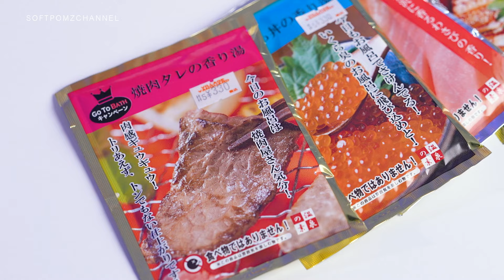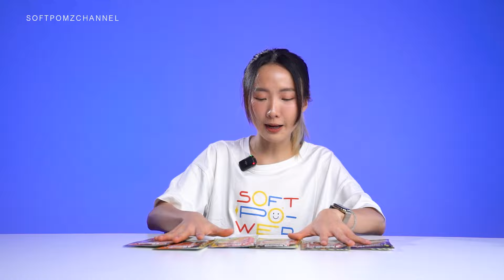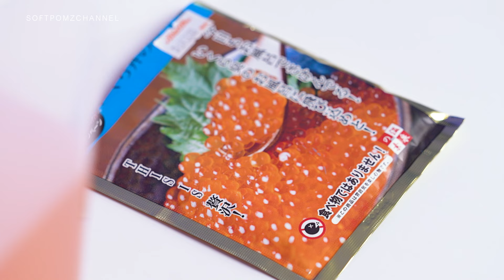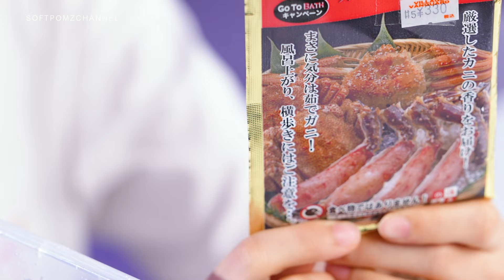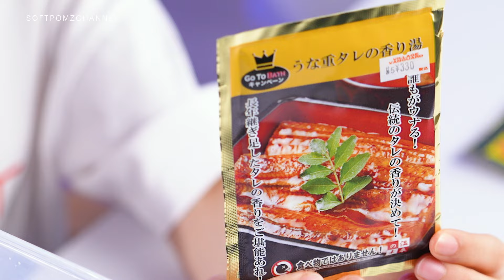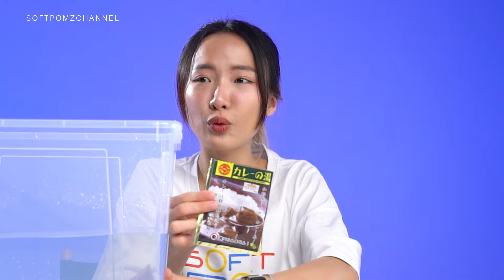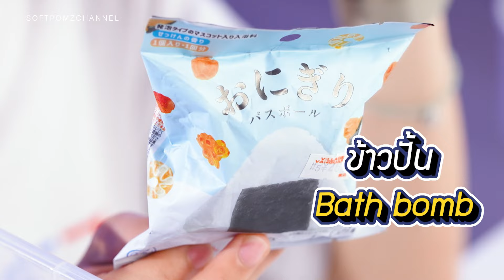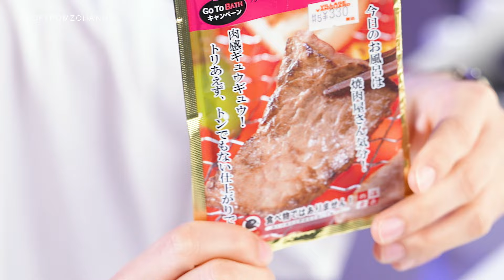ซื้อมาเพื่อ EP.41 ผงอาบน้ำกลิ่นปิ้งย่าง!? พีคมาก..【ซอฟรีวิว】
โลกนี้มีอะไรแบบนี้ด้วยหรอ!?
ซื้อมาเพื่อ EP. นี้ ขอแนะนำ "ผงอาบน้ำกลิ่นอาหาร"
พิสูจน์กลิ่นจินตนาการไปด้วยกันว่า ผงอาบน้ำที่มาทั้งกลิ่นแกงกะหรี่
กลิ่นปู กลิ่นไข่ปลา และกลิ่นเนื้อย่าง จะเป็นยังไง?
ญี่ปุ่นนี่มันญี่ปุ่นจริง ๆ !!!